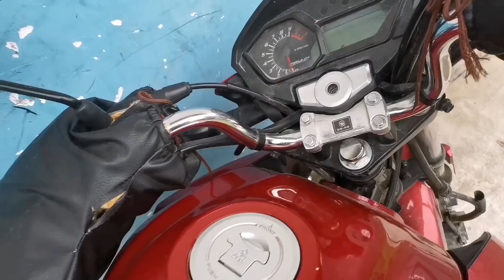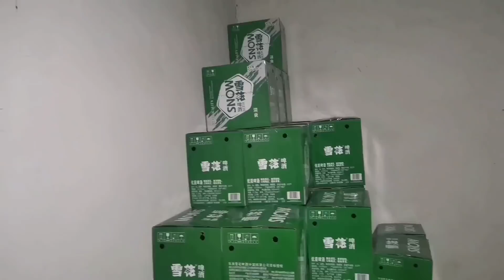今天我们村有一个人结婚，我去上面帮忙给客人做饭，爸爸早上在那里喝醉了【凉山小弟】